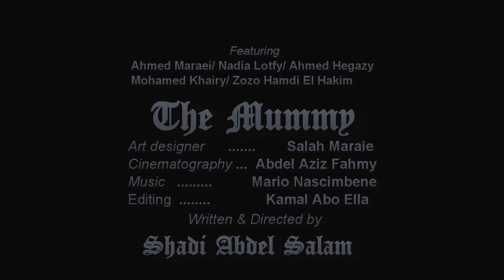برومو فيلم المومياء - يوم أن تحصى السنين - Al Mummia trailer